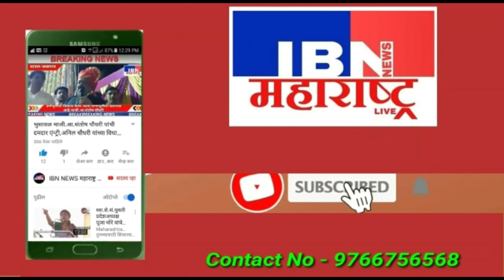निंभोरा बुद्रूक-दु:खद निधन,गुरूजीत सिंग चाहेल (गोटू शेठ) यांचे निधन,IBN NEWS महाराष्ट्र LIVE